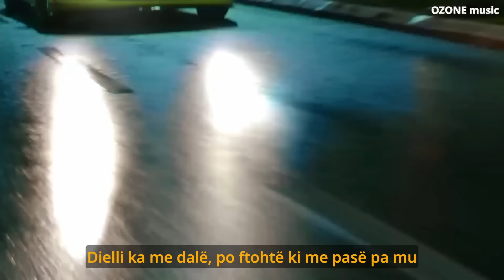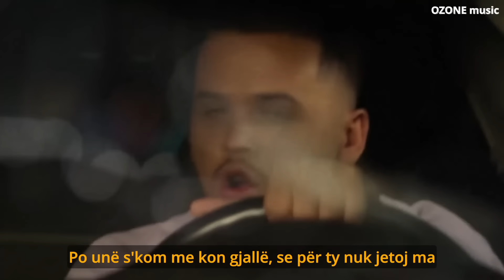Butrint Imeri ft. Yll Limani - RRUSHE (REMIX)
[Prod. OZONE beats]